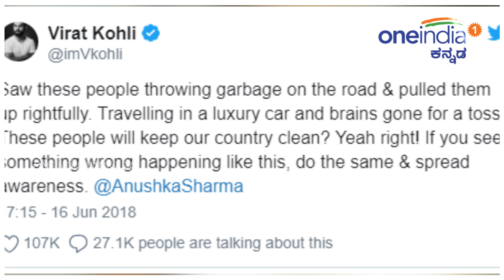ಸ್ವಚ್ಛತೆ ಬಗ್ಗೆ ಪಾಠ ಹೇಳಿದ ವಿರುಷ್ಕಾಗೆ ಅಮ್ಮ-ಮಗನಿಂದ ತರಾಟೆ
The man who was in the social media viral video posted by Virat Kohli and Anushka Sharma for littering thrash on road. Even the mother of that man also teared her angry on the star couple.

ಕಾರ್‌ನಿಂದ ಕಸ ಹೊರಹಾಕಿದ್ದಕ್ಕೆ ಯುವಕನನ್ನು ಬೈದು, ಅದರ ವಿಡಿಯೋವನ್ನು ಟ್ವಿಟ್ಟರ್‌ನಲ್ಲಿ ಹಾಕಿದ್ದ ವಿರಾಟ್ ಕೊಹ್ಲಿ ಮತ್ತು ಅನುಷ್ಕಾ ಶರ್ಮಾ ದಂಪತಿ ವಿರುದ್ಧ ಆ ಯುವಕ ಮತ್ತು ಆತನ ತಾಯಿ ಹರಿಹಾಯ್ದಿದ್ದಾರೆ.